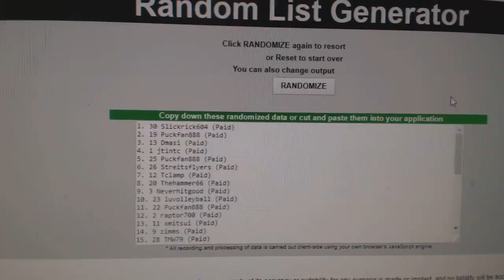Multi Randoms - C&C GB #7967